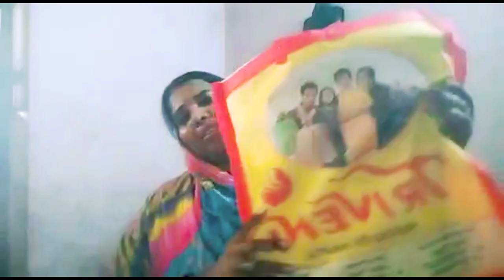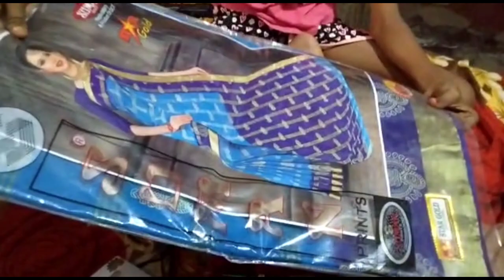SABITRI SPECIAL||Asigala SABITRI||SABITRI shopping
SABITRI SPECIAL||Asigala SABITRI||SABITRI shopping#sabitri_special
Sabitri shopping
Sabitri special
Sabitri brata